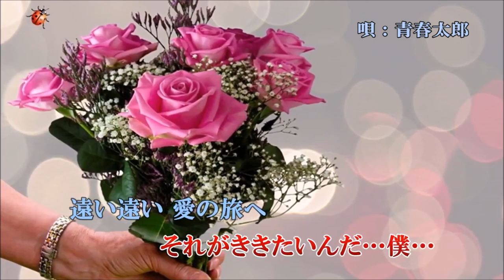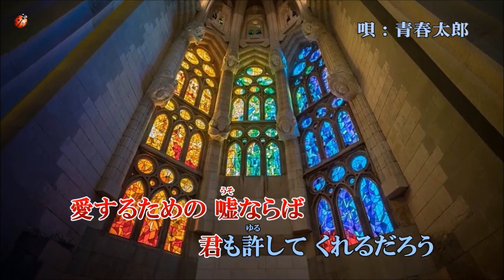097◆僕だけの君（西郷輝彦）KARAOKE 唄：青春太郎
西郷輝彦の『僕だけの君』（1966年4月発売）を唄いました。(^^♪

この歌も、私の苦手なセリフから始まります。こうして唄っていくと、青春歌謡って結構セリフ入りが多いですね。苦手意識を克服しなくっちゃ～ですね。（2012年9月録音）

★西郷さんは、2022/02/20に「前立腺がん」のため他界されました。（享年75歳）私の青春時代を、数々の素敵な歌で楽しませてくれました。ありがとうございました。合掌。